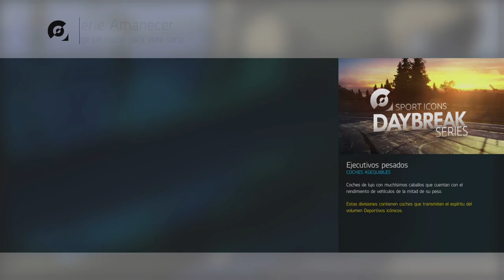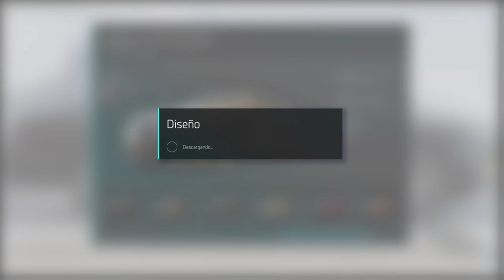FORZA MOTORSPORT 6 #9 CONDUCCION Y CIRCUITOS (XBOX ONE)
Forza Motorsport 6 es un videojuego de carreras desarrollado por Turn 10 Studios y distribuido por Microsoft Studios únicamente para Xbox One. Fue revelado durante el Salón del Automóvil Internacional de Norteamérica en Detroit, Michigan el 12 de enero de 2015. Es el sexto juego de la serie Forza Motorsport 1
Forza Motorsport 6 fue revelado por primera vez al público como parte del Salón del Automóvil Internacional de Norteamérica en Detroit, Michigan el 12 de enero de 2015.El anuncio fue hecho el mismo día que la Ford Motor Company mostro su nuevo producto, el superdeportivo Ford GT.
Ford y Microsoft han llegado a un exclusivo acuerdo que conseguirá que el Ford GT sea la portada del juego, uno de los coches nuevos que incluye el juego, que es la nueva versión del Ford F-150 Raptor y del Ford Mustang GT350, coches también disponibles en el. De acuerdo con Henry Ford III, los videojuegos conseguirán "una nueva forma de clientela y de llegar a los consumidores". Además esto le ha dado a Turn 10 Studios, el equipo desarrollador de la franquicia Forza Motorsport, acceso directo a los proyectos de Ford como es al nuevo GT. Los trabajadores de Turn 10 son los únicos que saben de este nuevo coche.  De acuerdo con John Wendl de Turn 10, "es la primera vez que sacamos un juego a la vez que un coche".
Dan Greenawalt, cabeza de Turn 10 Studios, ha dicho, que el juego se podrá ver durante el E3 2015.  Microsoft ha anunciado que saldrá a la venta el 15 de septiembre de 2015. Casualmente 2015 es el 10. º Aniversario de la franquicia Forza Motorsport.
Habrá 27 circuitos en total, incluyéndose 7 nuevos: Brands Hatch, Circuito de las Américas, Daytona, Lime Rock Park, Monza, Virginia International Raceway y Watkins Glen, además de todos los circuitos que regresen de Forza Motorsport 5, dos de Forza Motorsport 4: Hockenheimring y Sonoma y el de Rio de Forza Motorsport, pero con nuevo circuito.
También se lanzó como DLC hasta 10 de los coches más populares de la saga Fast & Furious

Fin de semana gratis y pruebo este gran juego de simulación de coches, realidad, intensidad y muchos nervios.